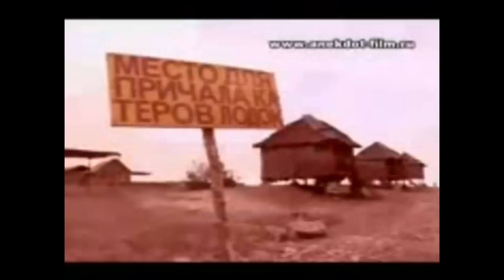Пляж - Эти Анекдоты взорвали интернет Лучшие видео Анекдоты